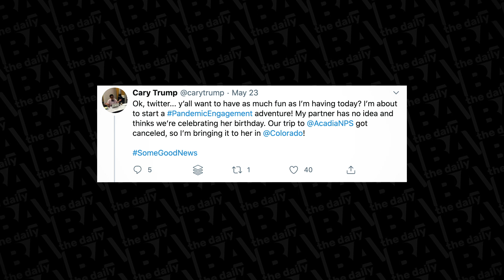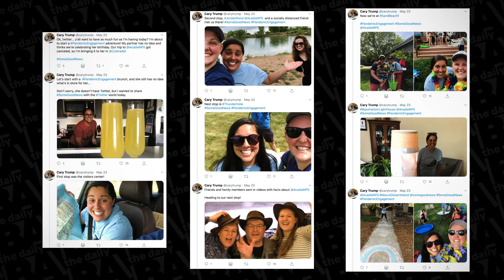Some Good News & Applied Behavior Analysis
Special Thanks: Sarah for her time, and Cary for making my day a little better (and CONGRATS AGAIN!)